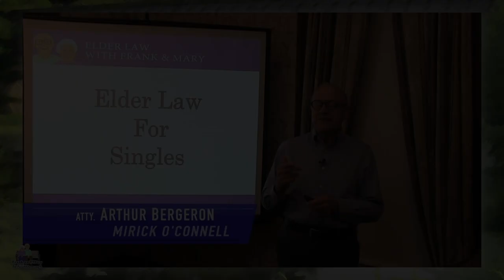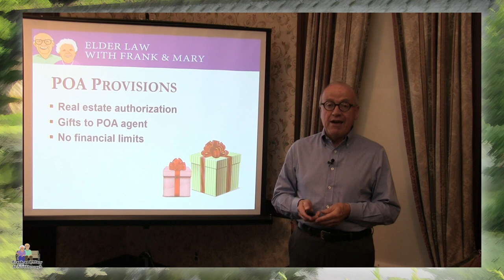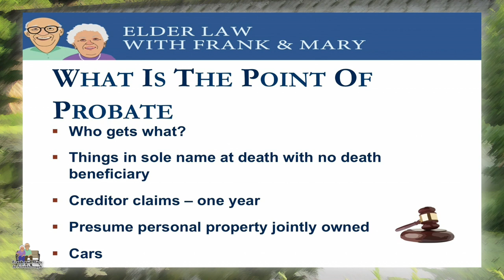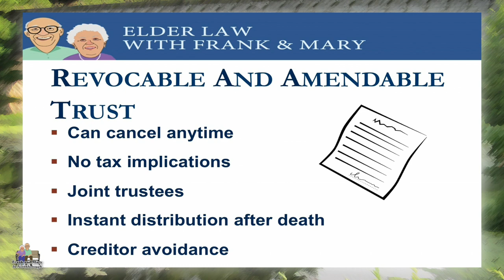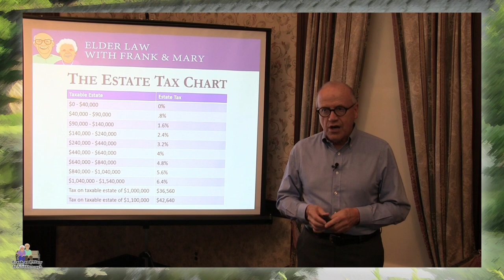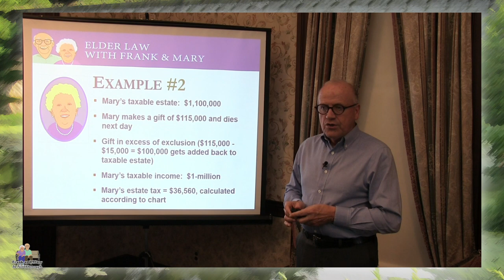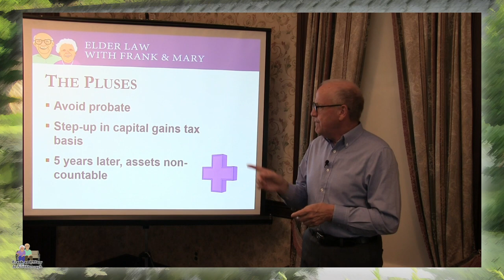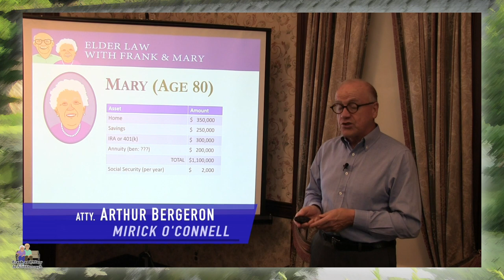Frank and Mary in Northborough - Elder Law For Singles / September 2020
2020 September / Elder Law For Singles
Hosted by Arthur Bergeron